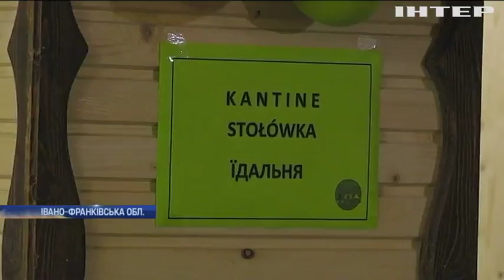Отруєння на Прикарпатті: експерти назвали винуватцем торт